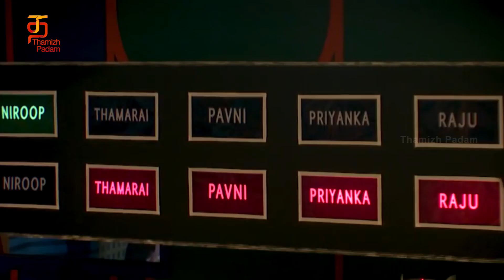தவறை ஒற்றுக்கொண்ட அமீர் | Day 88 Promo 2 & 3 Review | 22nd Dec 2021 | BB Tamil Season 5 Review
Watch Day 88 Promo 2 & 3 Review on Thamizh Padam.